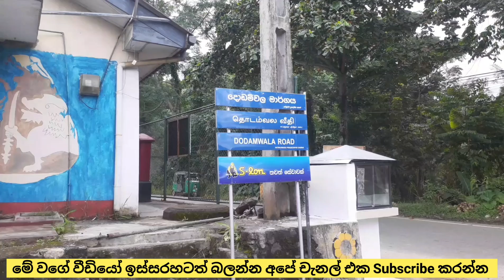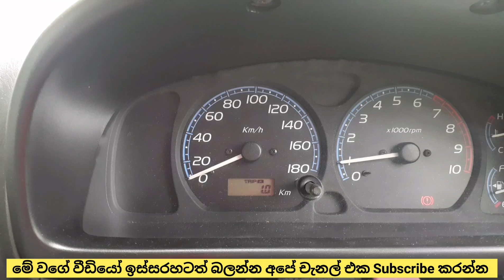මහනුවර කාපට් පාරක් අයිනෙන් අඩුවට ඉඩමක් | Land for Sale in Sri Lanka | Aduwata Idam | Kandy Property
Hello Freinds,
This Video is About මහනුවර කාපට් පාරක් අයිනෙන් අඩුවට ඉඩමක් | Land for Sale in Sri Lanka | Aduwata Idam | Kandy Property

Located In Pilimathalawa  , Kandy , Sri Lanka.
37 perch land extend
60000 Per perch

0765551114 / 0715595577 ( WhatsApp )